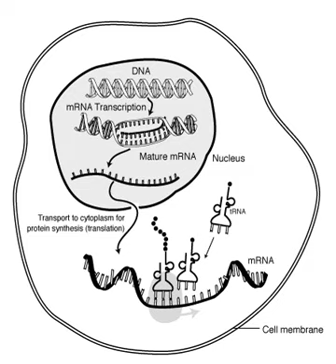Messenger RNA | Wikipedia audio article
00:01:25 1 Synthesis, processing and function
00:02:05 1.1 Transcription
00:02:51 1.2 Eukaryotic pre-mRNA processing
00:03:25 1.2.1 Splicing
00:03:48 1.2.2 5' cap addition
00:04:58 1.2.3 Editing
00:05:26 1.2.4 Polyadenylation
00:07:11 1.3 Transport
00:09:10 1.4 Translation
00:10:13 2 Structure
00:10:22 2.1 Coding regions
00:11:10 2.2 Untranslated regions
00:13:41 2.3 Poly(A) tail
00:14:06 2.4 Monocistronic versus polycistronic mRNA
00:15:04 2.5 mRNA circularization
00:16:34 3 Degradation
00:17:27 3.1 Prokaryotic mRNA degradation
00:18:26 3.2 Eukaryotic mRNA turnover
00:19:53 3.3 AU-rich element decay
00:20:46 3.4 Nonsense mediated decay
00:21:30 3.5 Small interfering RNA (siRNA)
00:22:15 3.6 MicroRNA (miRNA)
00:22:46 3.7 Other decay mechanisms
00:23:05 4 mRNA-based therapeutics
00:24:13 5 See also

- Socrates

SUMMARY
Messenger RNA (mRNA) is a large family of RNA molecules that convey genetic information from DNA to the ribosome, where they specify the amino acid sequence of the protein products of gene expression. The RNA polymerase enzyme transcribes genes into primary transcript mRNA (known as pre-mRNA) leading to processed, mature mRNA. This mature mRNA is then translated into a polymer of amino acids: a protein, as summarized in the central dogma of molecular biology.
As in DNA, mRNA genetic information is in the sequence of nucleotides, which are arranged into codons consisting of three base pairs each. Each codon encodes for a specific amino acid, except the stop codons, which terminate protein synthesis. This process of translation of codons into amino acids requires two other types of RNA: Transfer RNA (tRNA), that mediates recognition of the codon and provides the corresponding amino acid, and ribosomal RNA (rRNA), that is the central component of the ribosome's protein-manufacturing machinery.
The existence of mRNA was first suggested by Jacques Monod and François Jacob, and subsequently discovered by Jacob, Sydney Brenner and Matthew Meselson at the California Institute of Technology in 1961.
It should not be confused with mitochondrial DNA.